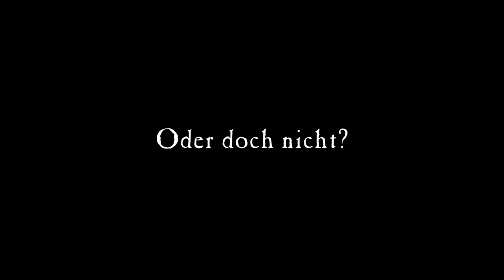[WH40K] Finsterer Pakt - TRAILER